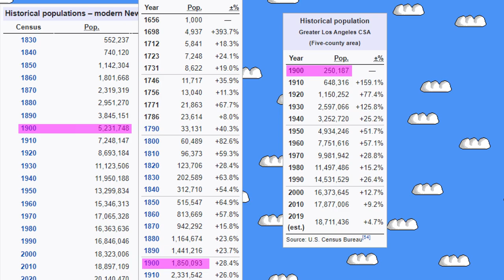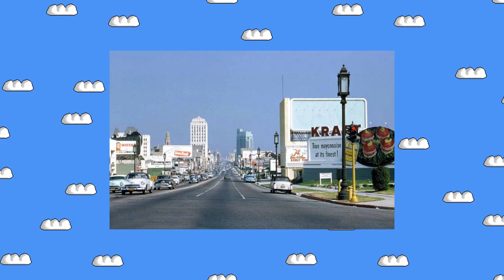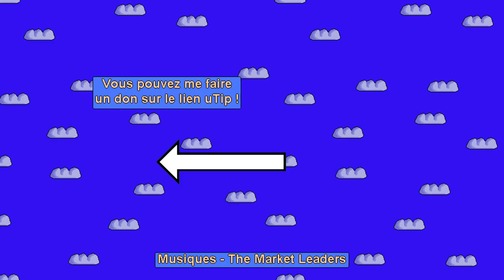Pourquoi les villes aux Etats-Unis sont une catastrophe ?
00:00 : Intro
00:45 : Modèle
01:36 : Centre-ville
05:44 : Banlieues
08:37 : Transports
10:58 : Conclusion

D'AUTRES VIDÉOS
Pour voir d'autres vidéos, elle sont classées par séries :

Utilisation de Google Earth
Wikipédia dont :